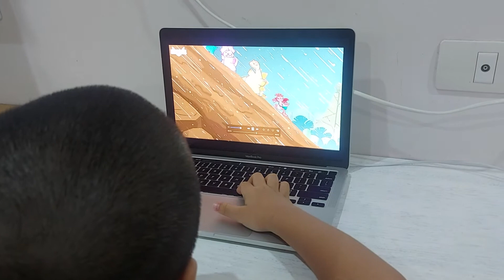TepVoiceOver Dino Buddies 37-41 compiled